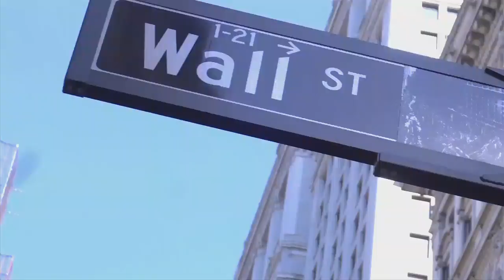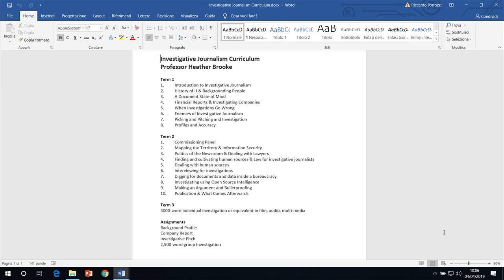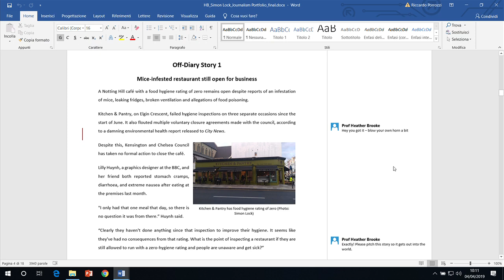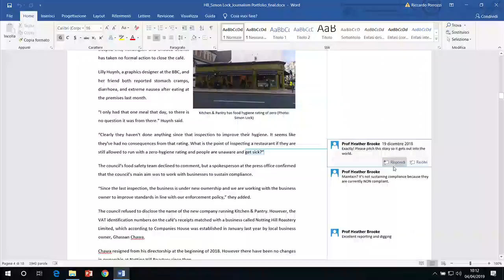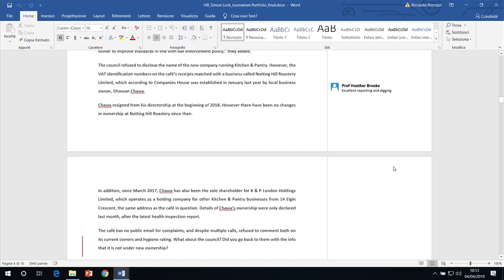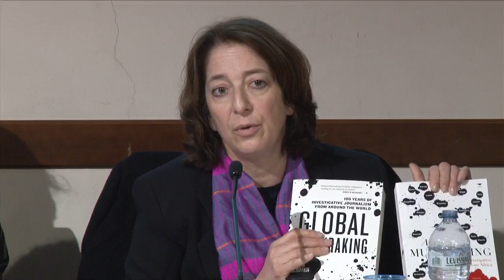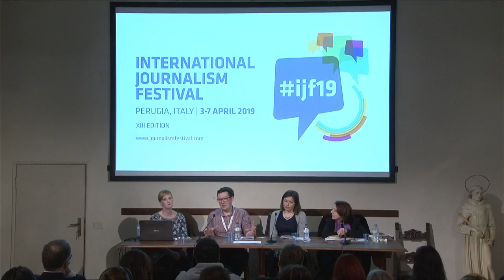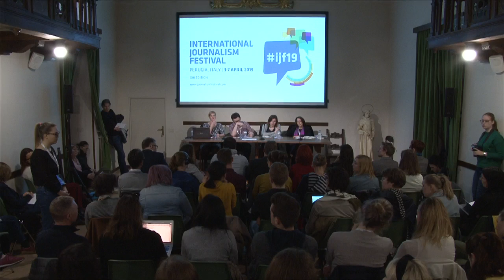From zero to hero: can investigative journalism be taught?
Investigative journalists have much in common, not least an obsessive attention to detail and a compulsion to keep digging when most normal people would move on. But are these inherent character traits or can anyone learn the investigative mindset and necessary skills? At a time when investigative journalism is needed more than ever, is there a methodology for taking ordinary people and turning them into investigative reporters? Heather Brooke takes students from all backgrounds and in nine months turns them into professional-level investigative journalists. She’s joined by a panel of expert teachers and former students who have gone on to remarkable careers to discuss the key skills and psychologies that need to be taught and learned to do revelatory in-depth journalism that takes on the most powerful in society and holds them to account. This panel is for ideal for those wanting to teach investigative journalism and also those wanting to learn.
Con: James Ball (journalist and author ), Heather Brooke (Department of Journalism City University), Alice Ross (Unearthed Greenpeace UK), Anya Schiffrin (SIPA Columbia University), Anya Schiffrin